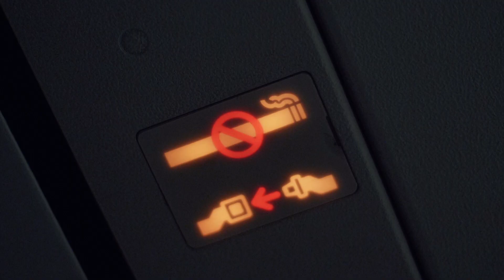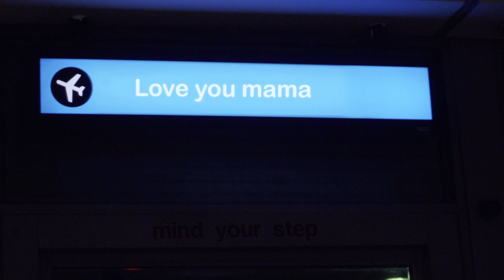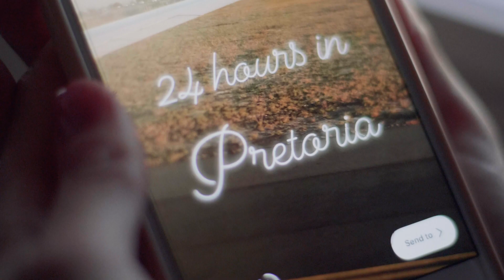24hrs in Pretoria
Quick spontaneous trip to Pretoria to visit my mom on Mother's day